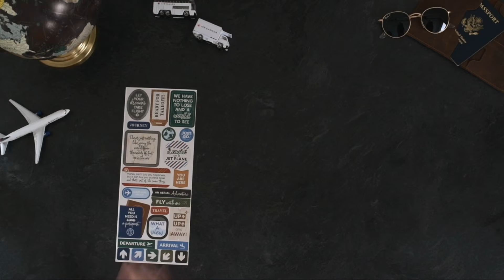Planes Stickers by Creative Memories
Aircraft adventures await you with Planes Stickers! These airplane stickers include lots of aviation icons, phrases and border stickers.